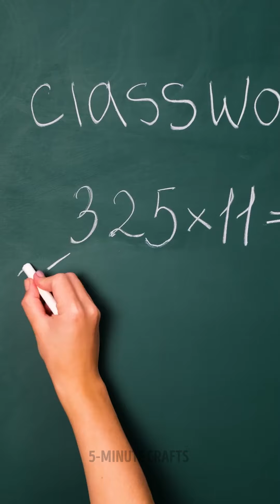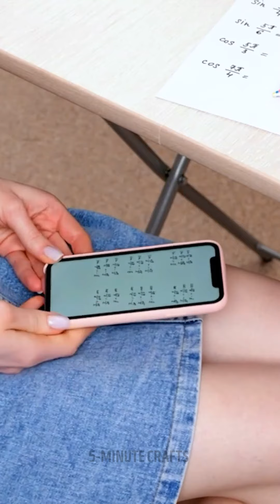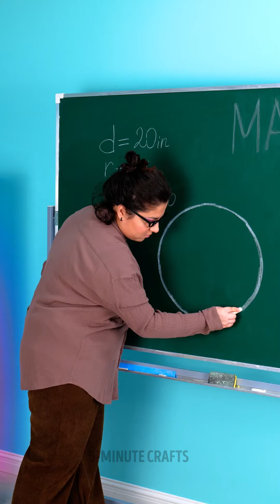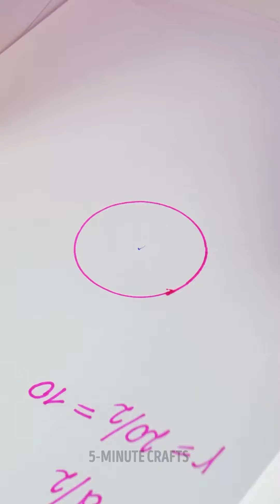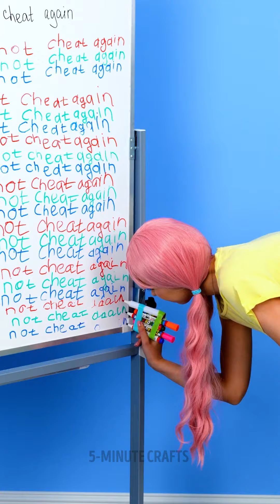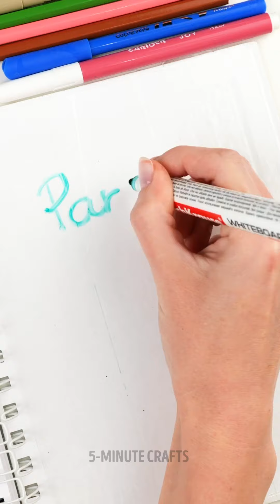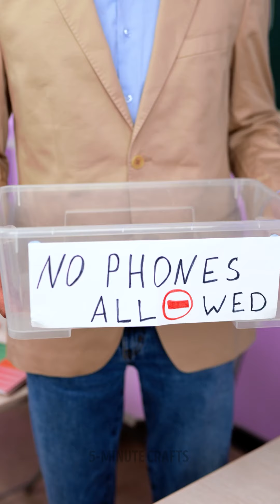WOW! Super Cute School Crafts, DIYs And Other Smart Hacks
TIMESTAMS:
00:00 - Cardboard gadget to keep your back straight
05:25 - How to hide your phone during class
13:00 - Our teacher will never know